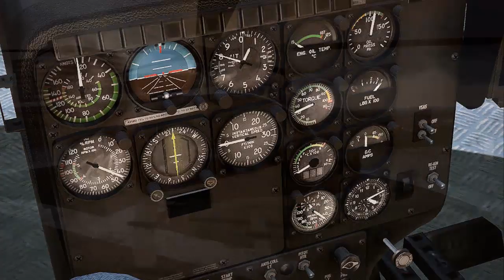Take On Helicopters - GC 2011 Trailer!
Bohemia Interactive, the award-winning independent Czech development studio, is proud to release a brand new trailer for their upcoming helicopter game: Take On Helicopters.

This video showcases some of the newest improvements, including Inverse Kinematics, get-in animations, our brand new SFX, as well a whole host of environment updates and improvements!

Built upon over 10 years of experience, Take On Helicopters immerses players within beautifully rich landscapes and an authentic helicopter experience.

The complete helicopter experience is scheduled for release exclusively for PC in October 2011.